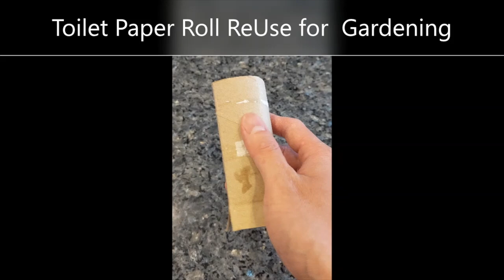Earth Day 2020 - sustainability tips from the LASAN family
Although a video cannot replace our annual EarthDayLA festivities, we humbly offer this quick video from our staff with easy sustainability tips for you.

Looking for more activities to celebrate the 50th Anniversary of EarthDay? Take the LASANBingo challenge!